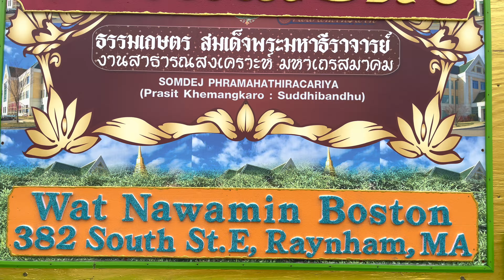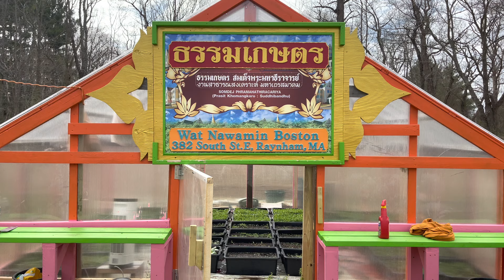วิถีเกษตรเมืองหนาว